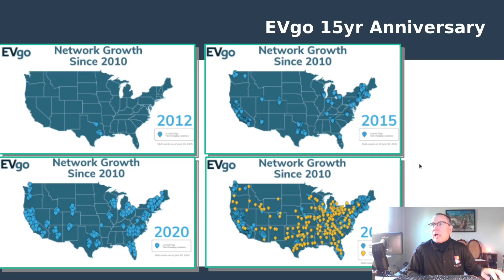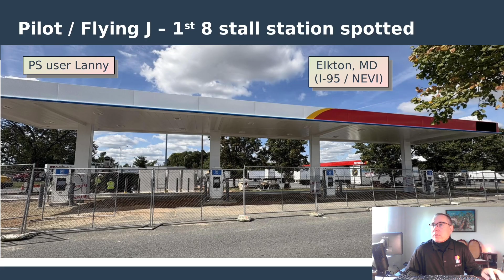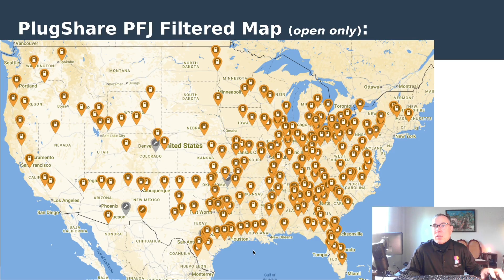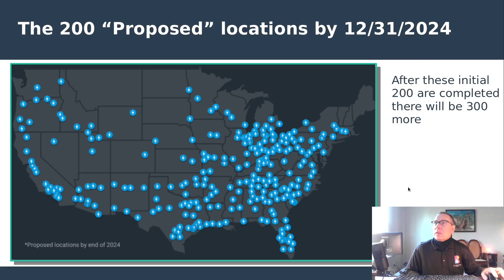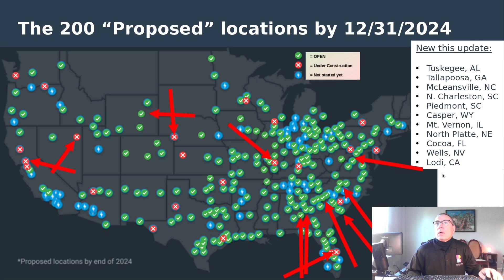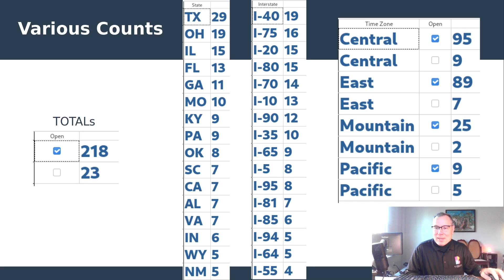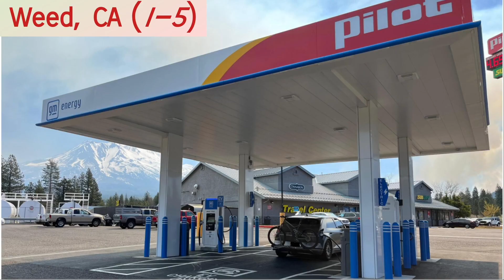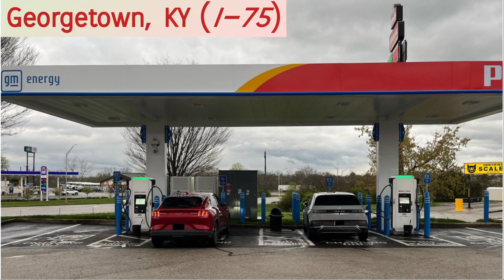gm energy - Pilot / Flying J Update #55 (Electric Vehicle Charging)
0:00 (Update)

09:01 (Canopy Sites spotted under construction)

09:35 (Canopy Sites OPEN)